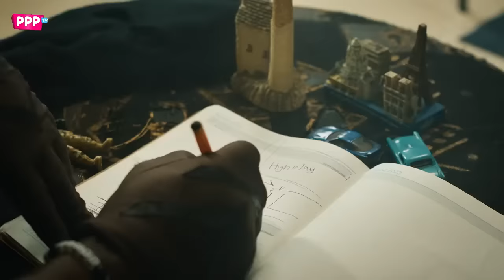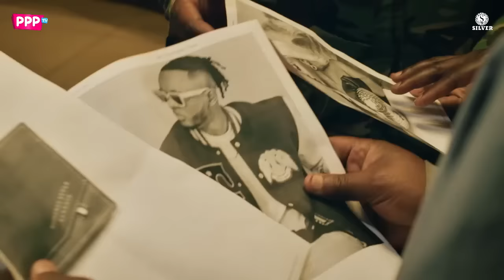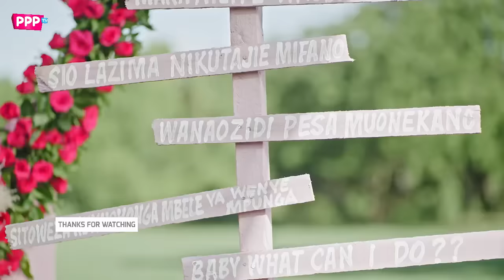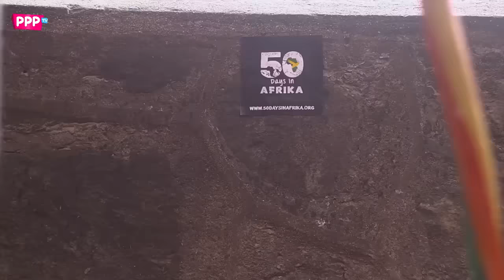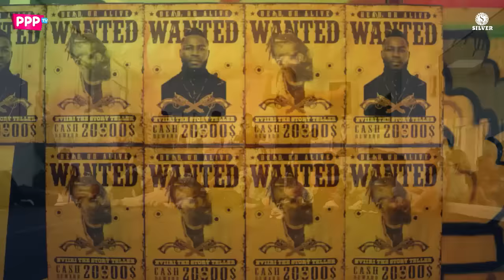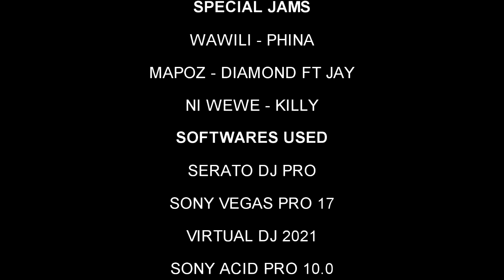NEW BONGO MIX 2024 | BEST BONGO SONGS 2024 | DJ SILVER FT PHINA, DIAMOND PLATNUMZ, JAY MELODY, ZUCHU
00:00 Wawili - Phina
02:38 Mapoz - Diamond Platnumz ft Mr Blue, Jay
05:05 Wewe - Geniusjini x66 ft Jay Melody
07:44 Mi Nawe - Nadia Mukami x Arrow Boy
09:55 Naogopa - Marioo & Harmonize
12:53 I don't Care - Kusah
13:44 Ngari Ngari - Lava Lava
17:12 Kioo - Anjella x Harmonize
20:29 Utaniua - Zuchu
23:03 Wote - Harmonize
24:20 Dah! - Nandy ft Alikiba
27:18 Umechelewa - Mbosso
28:00 TuTu - Arrow Boy ft Jovial
30:41 Ni wewe - Killy x Harmonize
32:57 My Boo remix - Harmonize x Q Chilla
35:53 Nampenda - Dj Seven x Kayumba
38:53 Bye - Billnas x Nandy
40:30 I wish - Kusah
43:30 Upo Nyonyo - Saraphina
46:40 Nakupenda Pia - Wyre ft Alaine
49:28 When She's Around - Bruce Melodie, Shaggy
51:38 Baikoko - Mbosso ft Diamond Platnumz
54:58 Nikita - Nviiri The Story Teller
57:18 No Body - Darassa ft Bien
59:45 Siachani Nawe - Barakah the Prince
01:02:14 Moyo Mashine - Ben Pol
01:05:38 Chuni - Miss P

Thanks for making it this far 🙏